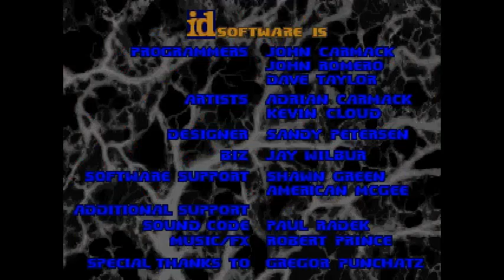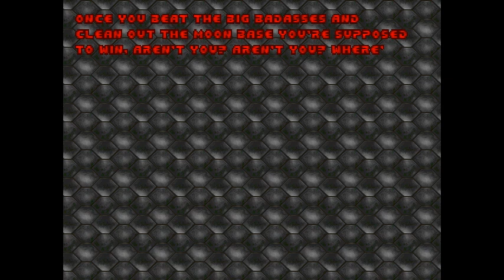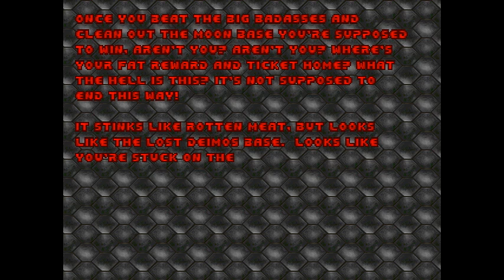Doom Episode 1 Just Gameplay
Ultra Violence mode. Saving is for pussies! .even though I jumed a few times to keep from dying :/ I'll turn that off when I do episode two. Using an Xbox controller mainly so I can sit back and just enjoy the game.